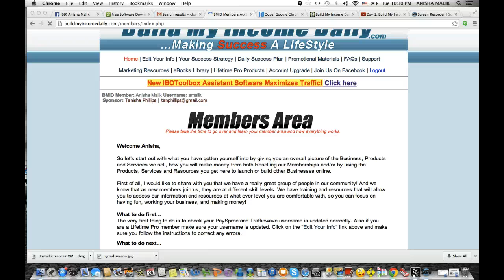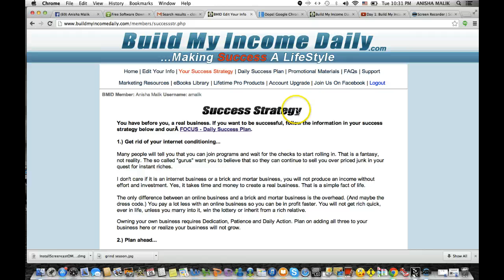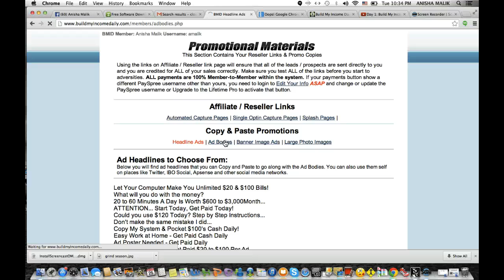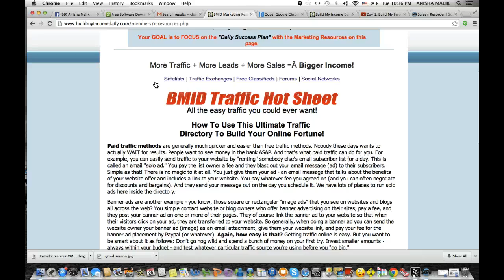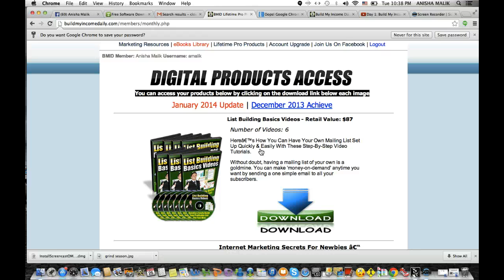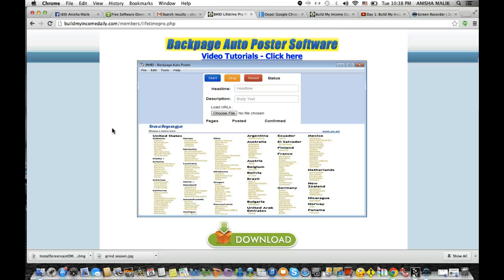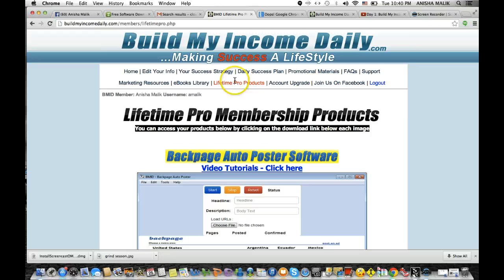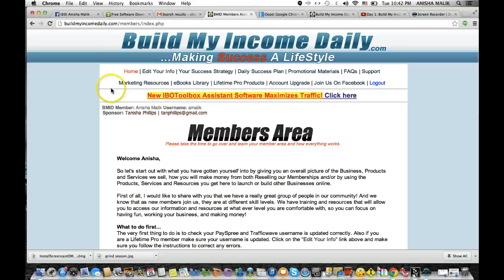Build My Income Daily *Back Office*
Build My Income Daily Back Office Screen Shot. Go through the steps with me and see what its all about! Thanks!